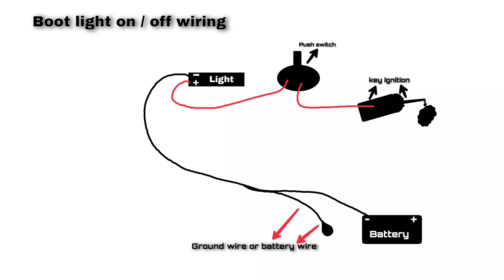Boot Light installation for Dio Installation / DIY /Vikram Vlogz - VVZ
Amazon links to purchase

[ Note ] - For better audio experience use headphone 🎧
[ Note ] - For high quality video see at 1080p